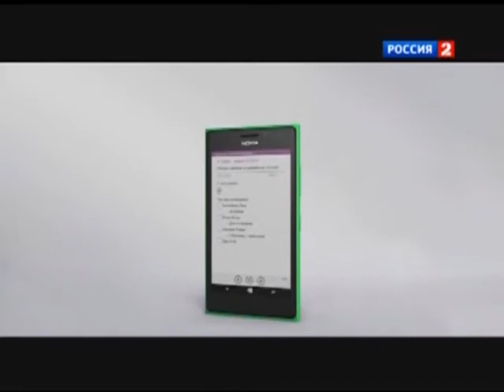(2014) Lumia 730 с двумя сим-картами